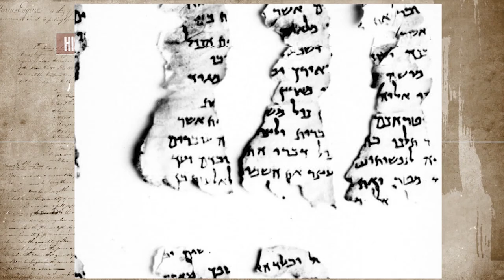SACERDOTES CASADOS - Controversia del Catolicismo en Ecuador | HISTORIA VIVA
Reportaje controversial en Ecuador sobre las exigencias de un grupo de sacerdotes casados en Ecuador, que ponen contra las cuerdas a los representantes de la Iglesia Católica.

En el Ecuador, el 80% de los casi 14 millones de ecuatorianos son católicos, de acuerdo a los datos del INEC. Siendo una gran mayoría en el mundo, los católicos, de alguna u otra forma, aceptan que los sacerdotes se casen.

Abdon Calderon Muñoz (1978)

Título: SACERDOTES CASADOS - Controversia del Catolicismo en Ecuador | HISTORIA VIVA

Historia viva, periodismo histórico del Ecuador:
sacerdotes casados,
sacerdotes casados ecuador,
sacerdotes casados en ecuador,
historia viva

sacerdotes casados,
sacerdotes casados ecuador,
ecuador sacerdotes casados,
celibato,
historia del catolicismo,
romper las leyes del catolicismo,
catolicismo leyes,
orden sacerdotal,
sacerdotes,
historia del ecuador,
ecuador,
historia viva,